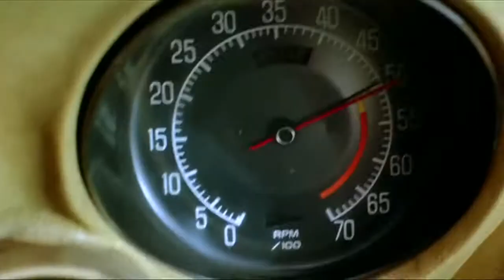Colourbox - Inside Informer (The Wraith Music Video)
One of my favourite song from the very talented Colourbox.
 Footage from The Wraith (1986)